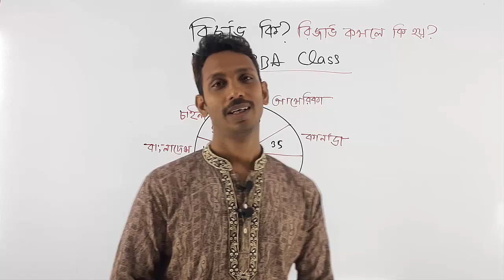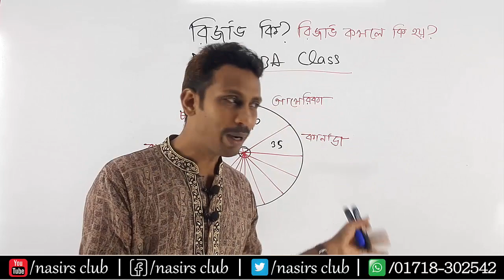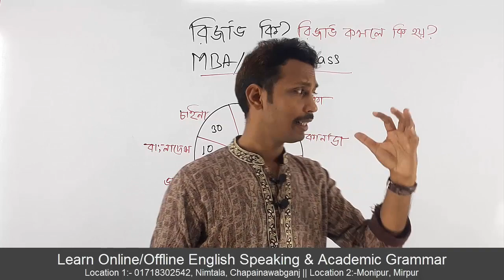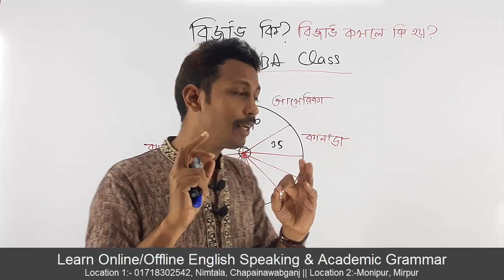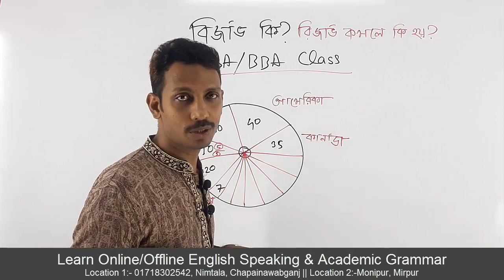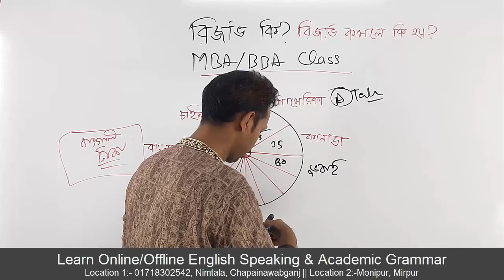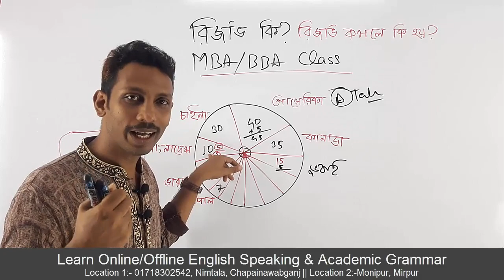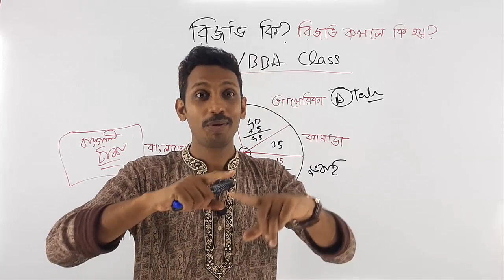রিজার্ভ কি ? রিজার্ভ কি কেন কিভাবে? এটার গুরুত্ব কতটুকু ?